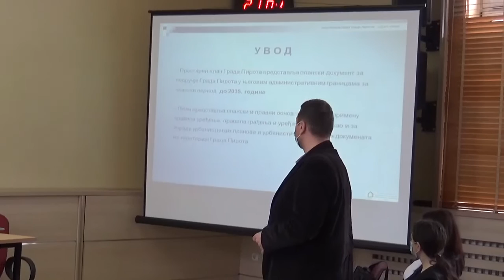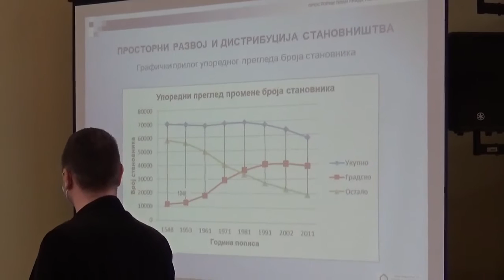Sednica Gradskog veća 21.04.2021.